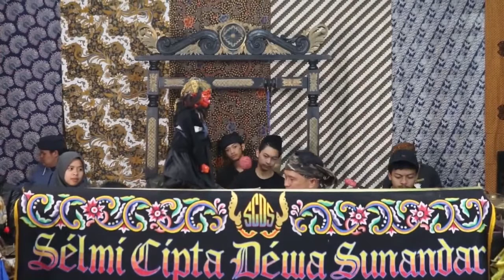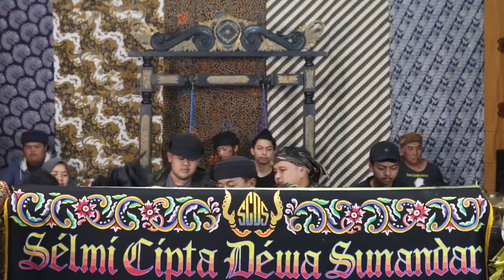GEGER TUMARITIS - WAYANG GOLEK - DALANG SELMI & DALANG CECEP PITUIN GARUT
Dalam sajian ini, menceritakan Cepot, Dewala dan Gareng mencari Ayahnya Lurah Semar Badranaya yang hilang dari Kampung Tumaritis.
Bagai mana perjalanan mereka menemukan ayahnya? kita saksikan bersama

Wayang golek dua Generasi - DALANG GARUT
Dalang : Selmi Cipta Dewa Sunandar
Dalang : Cecep Rukmanda Suhaya
Nayaga : Opal CS - Cikajang
Lokasi : Ruang Seni Arts - Samarang Garut
Sarana : Dukedom Studio - Samarang Garut
Sound Enginer : IPS - Tarogong Garut